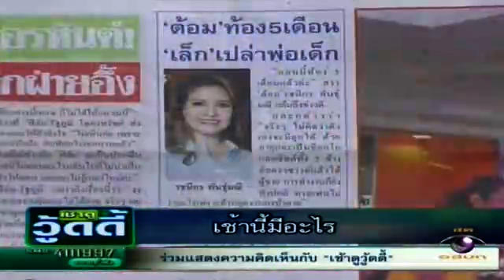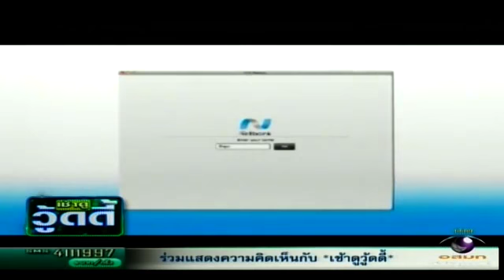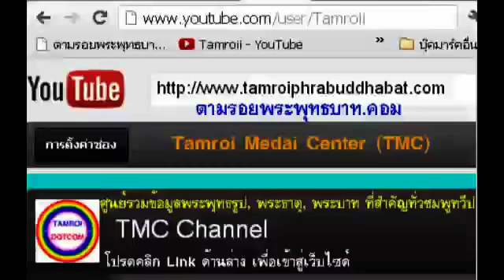เช้าดูวู้ดดี้ วอลเลห์หญิง 17-Sep-12 -TMC-1/3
- ทีมวอลเลย์บอลหญิงไทย ชนะ จีน 3-1 เซต ได้แชมป์เอเชี่ยนคัพ AVC CUP 2012 ที่คาซัคสถาน * ดูคลิปถ่ายทอดสดเต็มๆ ที่นี่
Tamroi Media Center (TMC)